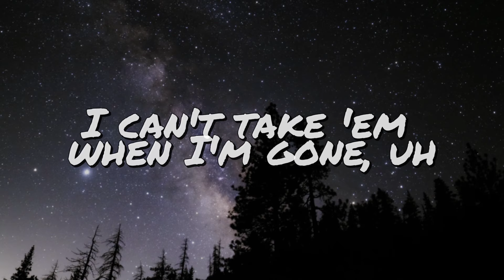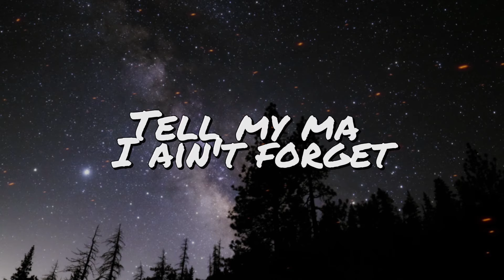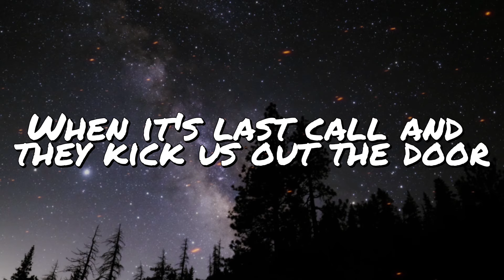A bar song (Tipsy) -Shaboozey (Clean + Lyrics)